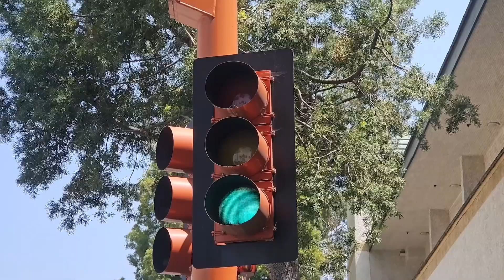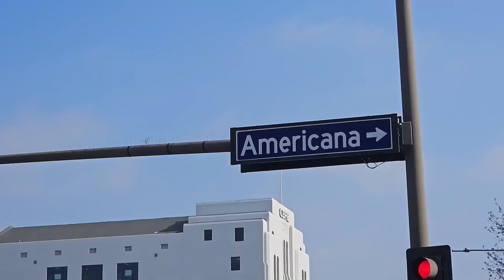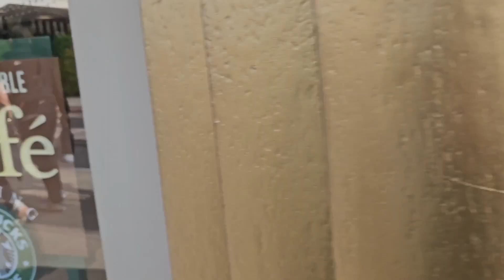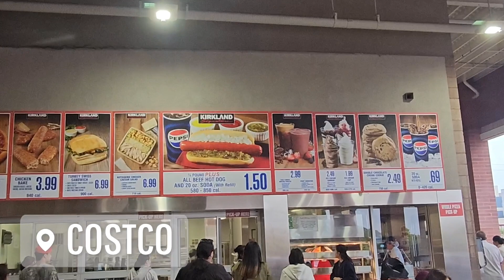We got lost & We Bought Pasalubong | Day 4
I documented our trip in order to provide my parents with an overview of our journey through LA.
If you need an itinerary, this might help.

Free Music for Videos 👉 Music by Austin Ryan - Long Way Home